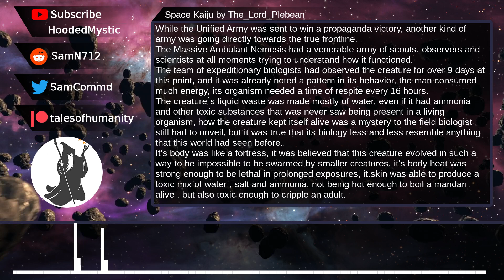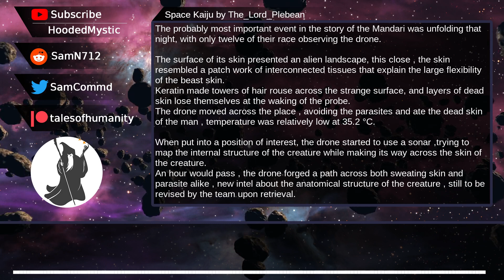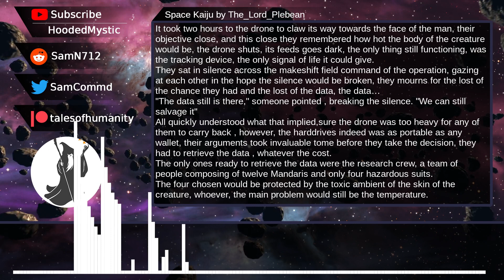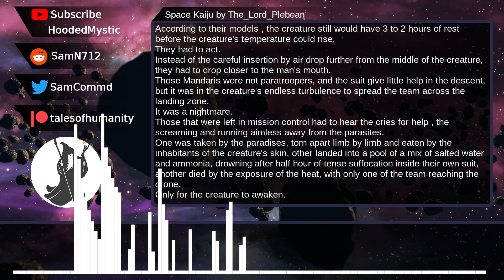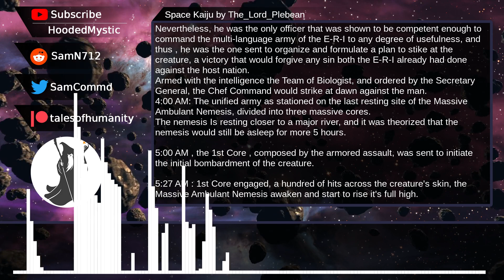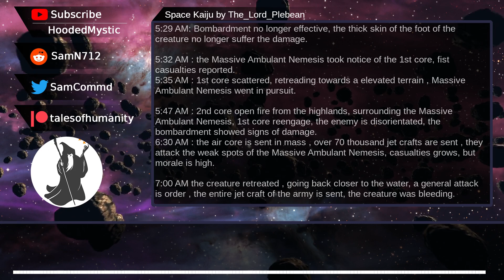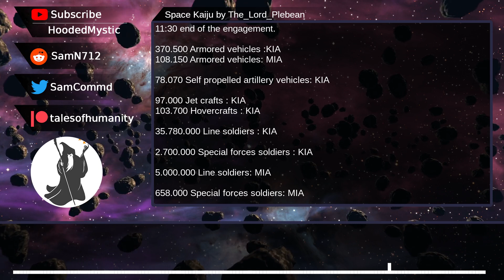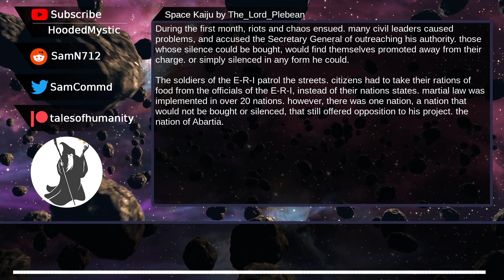Space Kaiju - #4 | Humans are space orcs? | An HFY Story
This is a badass and thriiling video narrating a sci-fi story set in the future. These stories are frm a niche writing community called HFY or Humans_are_space_orcs. You can learn more in the following (ad free) video.